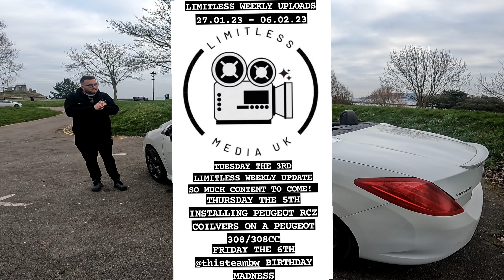LIMITLESS WEEKLY UPDATE - SO MUCH CONTENT TO COME! 😎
THIS IS A WEEKLY UPDATE ABOUT ALL THAT'S GOING ON ON MY CHANNEL! CATCH UP AND GET INVOLVED, 2023 ISN'T EVEN A MONTH THROUGH AND I'VE NEVER HAD SO MUCH GOING ON IN MY LIFE!

SO MUCH EXCITING STUFF COMING OVER THE NEXT FEW MONTHS WITH THREE UPLOADS THIS WEEK AND NEXT IM SUPER BUSY!

LIMITLESSMEDIAUK_

COVERING CONTENT SUCH AS:

CAR MEETS/EVENTS/REVIEWS
URBAN EXPORING
PROFESSIONAL COMPANY CONTENT
THE WORLD OF FOOD
SOUTHWEST CAR CULTURE SERIES
BEST OF SOUTHWEST SERIES